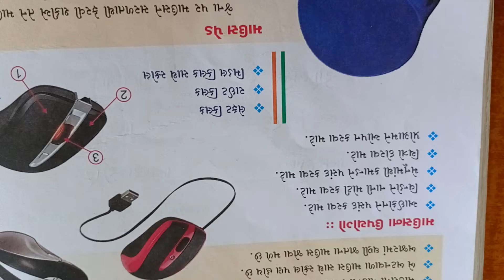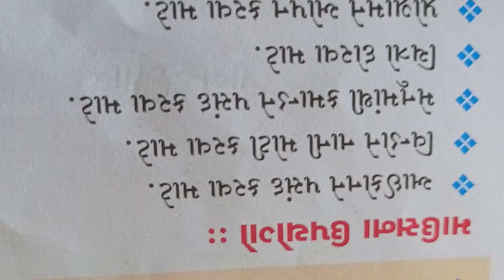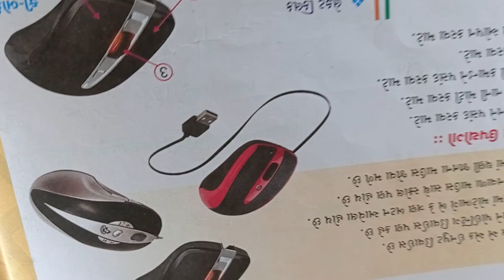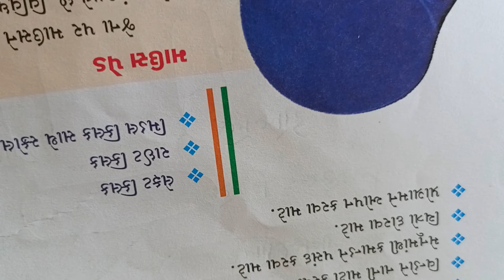std.1st Computer ,Mouse